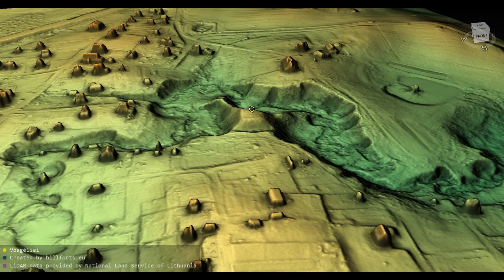Vosgėlių piliakalnis (Lithuania)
Vosgėlių piliakalnis 3D model. Coordinates: 55.45675, 25.51783